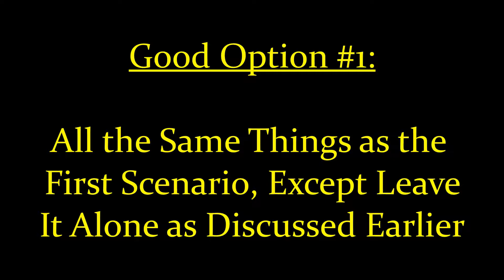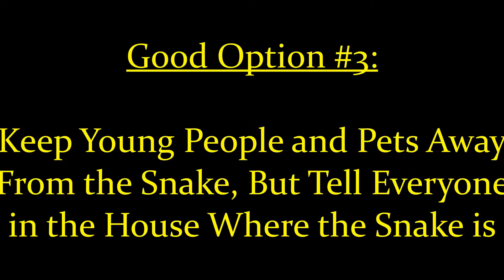Snake Safety in North America!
An updated version of this video is on Leaf-Cutter Lessons, my wildlife and paleo education channel, just so everyone knows!

Today is the beginning of an education series I shall be making where I teach you guys about the wonderful wildlife of this world! Today I will be teaching you guys about the importance of living with snakes in North America and about proper snake safety with several strategies for dealing with snakes in a non-violent manner. I do hope you guys enjoy this! (Also this is the reuploaded version, the last version for some reason has the last few minutes cut off)